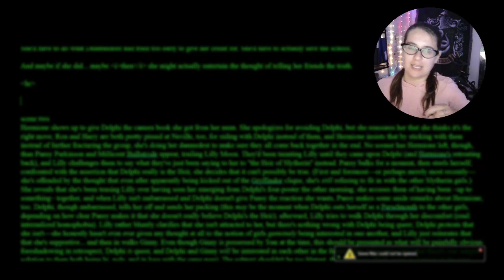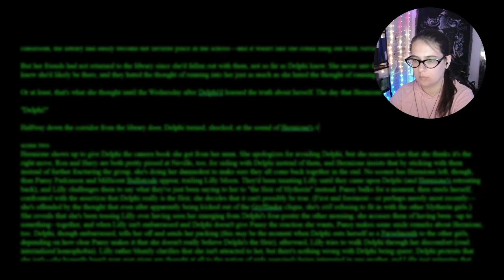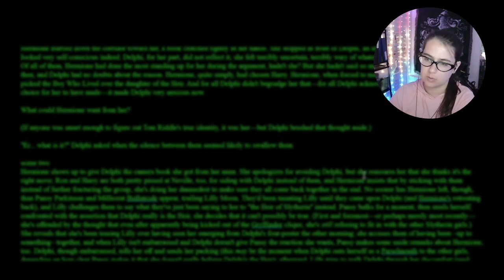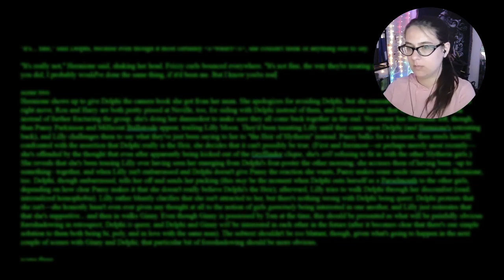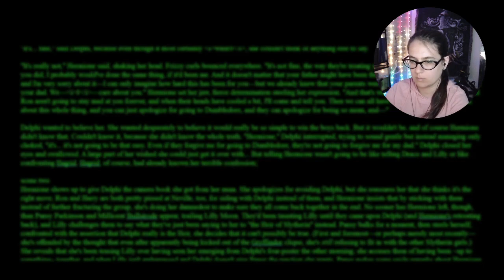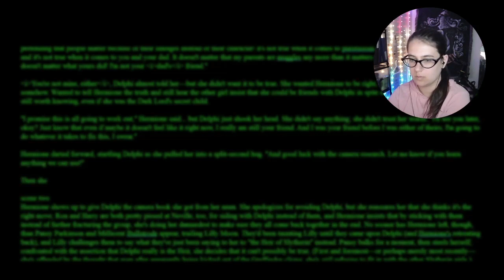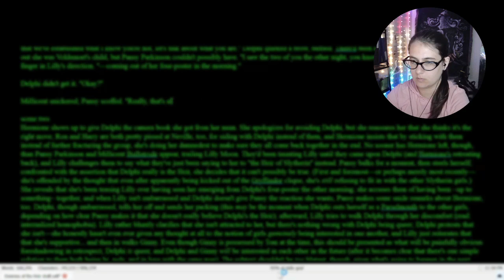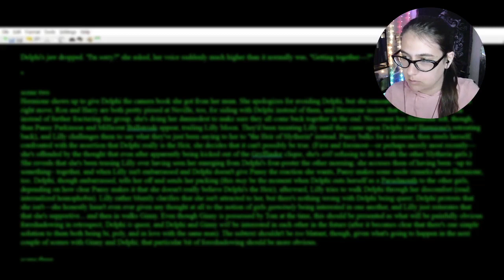NaNoWriMo 2022: Sprint to 27k